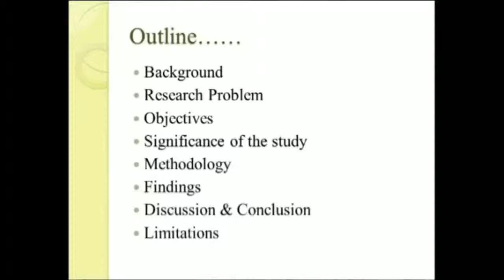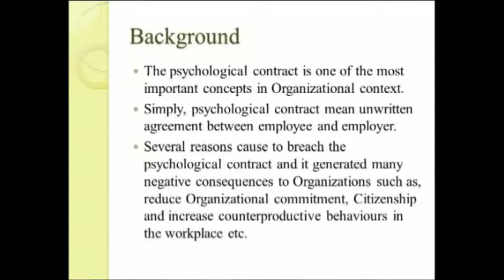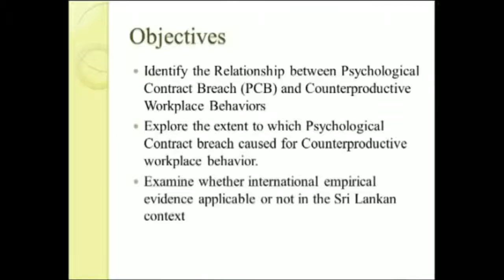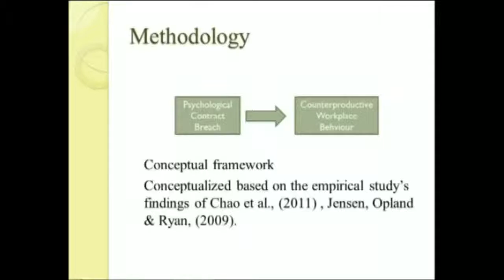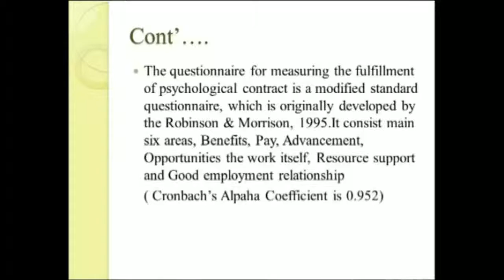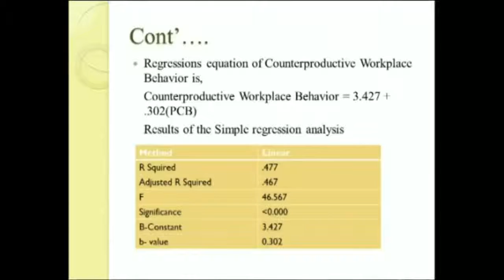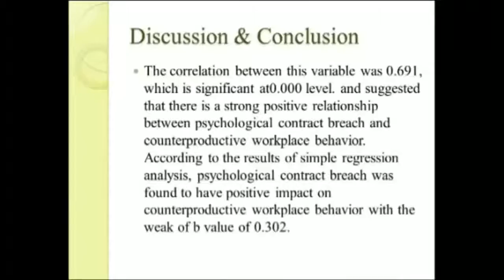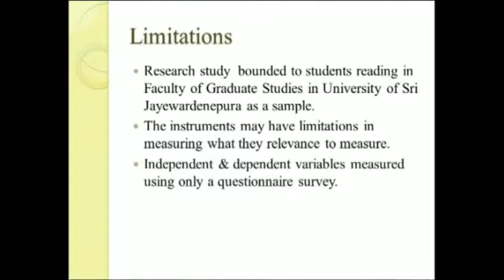Psychological Contract Breach and Counterproductive Workplace Behaviours